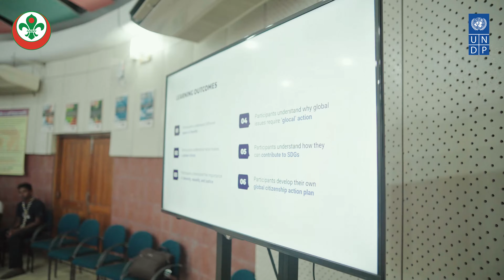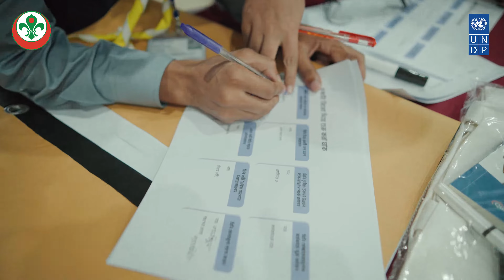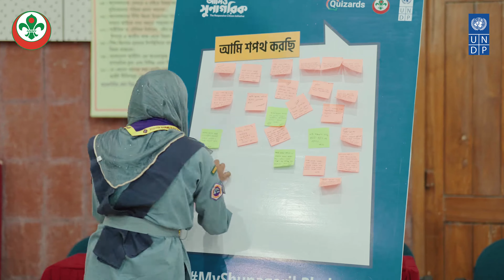Training of Trainers workshop on Global Citizenship & Civic Education | Bangladesh Scouts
Training of Trainers Workshop on ‘Global Citizenship and Civic Education’ held on August 06 to 07, 2022 at National Scout Training Center, Mouchak, Gazipur, Bangladesh.

A joint youth engagement project has been conducted by Bangladesh Scouts and UNDP to raise awareness and develop sound civic knowledge, skills and attitudes among youth to responsibly lead the future development of Bangladesh. Organizing such a unique program for youth is a great achievement and milestone for Bangladesh Scouts, Program Division.